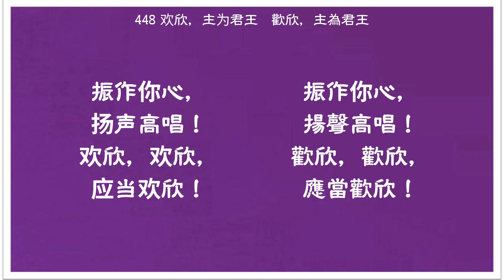448 歡欣，主為君王